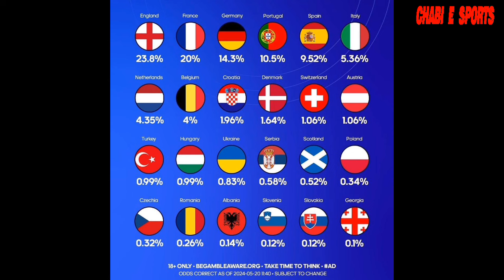GROUP 5&6: PORTUGAL,BELGIUM, TURKEY, ROMANIA, UKRAINE, EUROS IRATANGIRA 🎤✍️